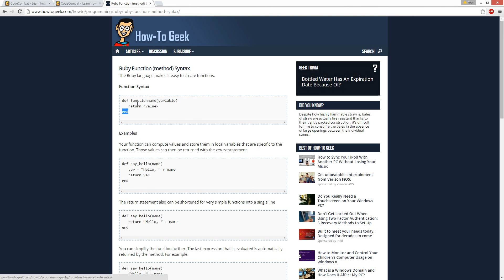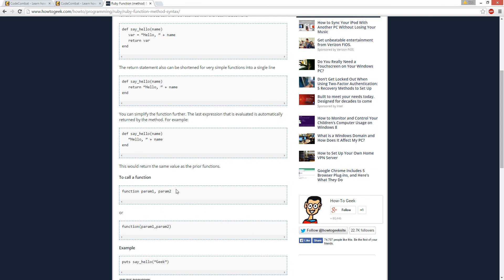Codecombat Python - ThunderHooves Solution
This is the solution to thunderhooves where my character builds a fence to prevent the yak from guarding the hero.

Sorry guys I made this middle of the night. Enjoy. I hope you learned something.